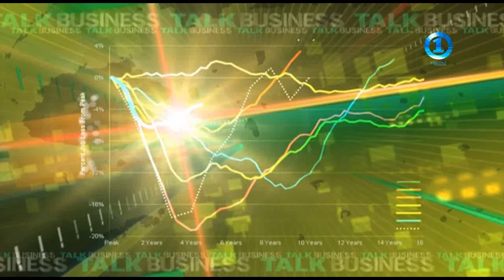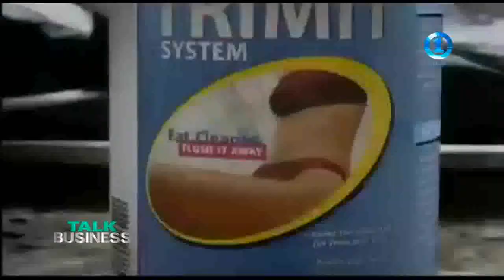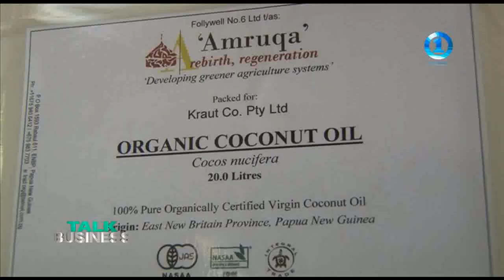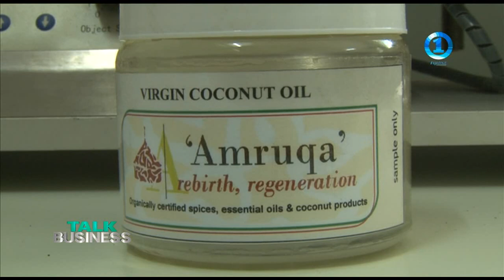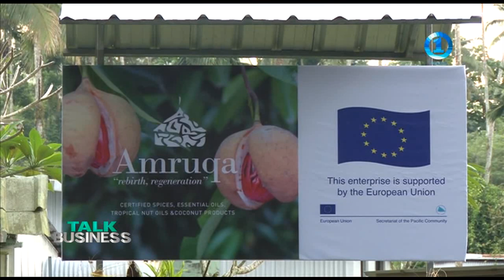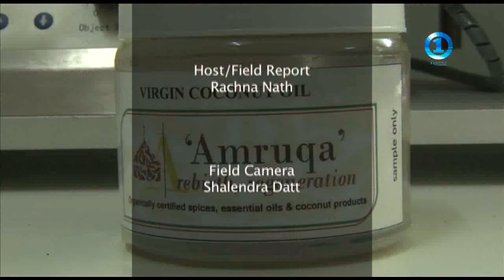ESSENTIAL OILS - PAPUA NEW GUINEA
Talk Business continues it's coverage of industries in Papua New Guinea this week.

We're showcasing Amruqa, an innovative venture tucked in the interior of Vunakanau in the East New Britain province of PNG.

Amruqa specializes in essential oils derived from aromatic spices like Cardamon, Nutmeg, Citronella, and exotic plants like Tea Tree Oil and Jasmine and even the good 'ol Virgin Coconut Oil.

Here is their story - enjoy!